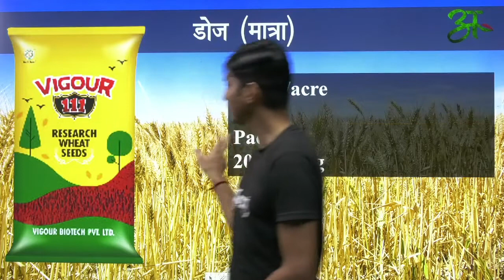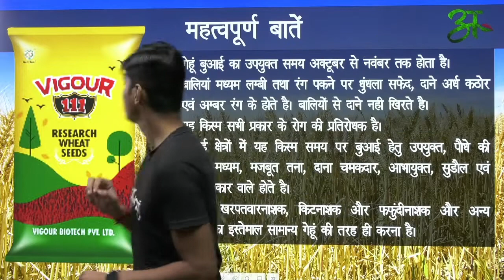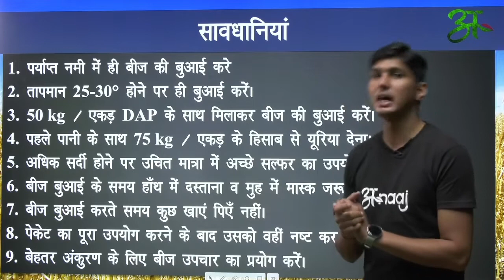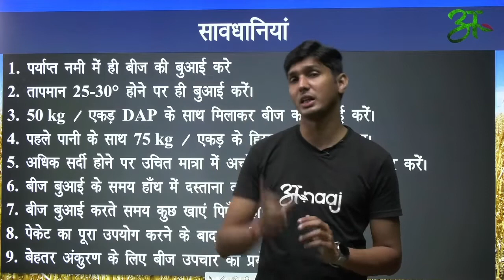Vigour 111 के बारे में सब कुछ जानिए |Vigour biotech pvt ltd | Anaaj App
पालीवाल किसान बाजार के अपने WhatsApp समूह (ANAAJ) में शामिल होने के लिए इस लिंक पर क्लिक करें

TECHNICAL NAME : research wheat seed

1. जल्दी पकने के कारण सामान्य एवं देरी से बुआई के लिए उपयुक्त।
2. अगर कम बारिश हो या कम सर्दी हो या ढालू जमिन हो या फिर भूरी मिट्टी होने पर भी अच्छी पैदावार होती है।
3. रिसर्च बीज का उपयोग करने से बेहतर उपज के साथ ही बाजार भाव भी फसल का बहुत अधिक मिलता है।
4.  पौधे की लम्बाई 85.90 सेमी होती है।
5. यह 110.115 दिन के अन्दर अच्छे से पक जाती है।
6.  इस बीज के दाने सख्त और सुनहरी चमक युक्त होते है।
7.  यह पत्ते और तने में जंग रोग के प्रति प्रतिरोधी है।
8.  इससे बनी रोटियों की गुणवत्ता अच्छी होती है।
8.  गेहूं बुआई का उपयुक्त समय अक्टूबर से नवंबर तक होता है।
9.  बालियां मध्यम लम्बी तथा रंग पकने पर धुंधला सफेद, दाने अर्ध कठोर एवं अम्बर रंग के होते है। बालियांे से दाने नही खिरते है।
10.  यह किस्म सभी प्रकार के रोग की प्रतिरोधक है।
11.  सिंचाई क्षेत्रों में यह किस्म समय पर बुआई हेतु उपयुक्त, पौधे की लम्बाई मध्यम, मजबूत तना, दाना चमकदार, आभायुक्त, सुडौल एवं मध्य आकार वाले होते है।
12.  उर्वरक, खरपतवारनाशक, किटनाशक और फफुंदीनाशक और अन्य उत्पादों का इस्तेमाल सामान्य गेहूं की तरह ही करना है।